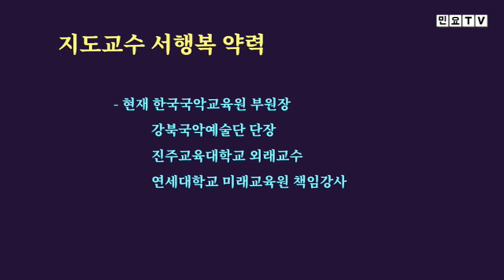잡가 출인가, 창 / 서행복, 권태악, 김경희, 김종희, 윤경희, 이경애, 장미희 [서울미래예술단 창단공연 '춤과 소리, 그리고 풍류', 2023년 2월 14일, 서울남산국악당]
잡가 출인가, 창 / 서행복, 권태악, 김경희, 김종희, 윤경희, 이경애, 장미희 [서울미래예술단 창단공연 '춤과 소리, 그리고 풍류', 2023년 2월 14일, 서울남산국악당], 국악, 경기민요,  Korean folk song /  韓國民謠

- 민요교재 구입하기 : 18,000원(발송비 포함), 농협 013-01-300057, 한국국악교육원